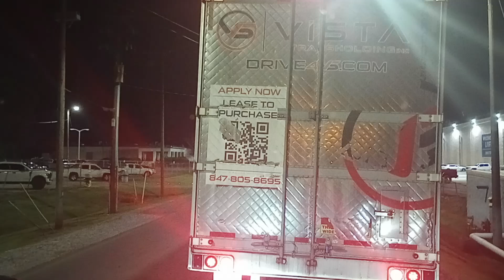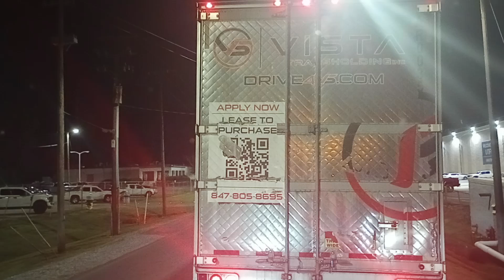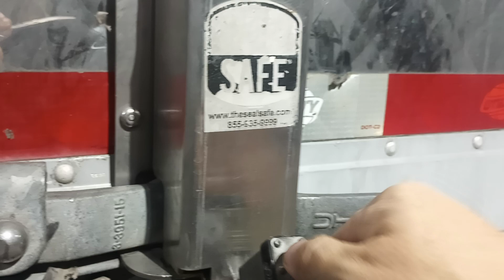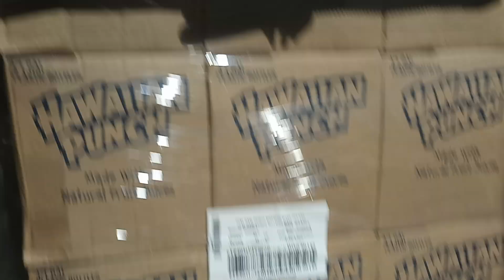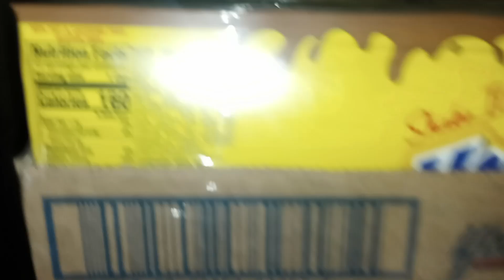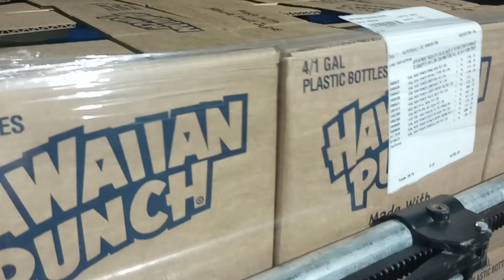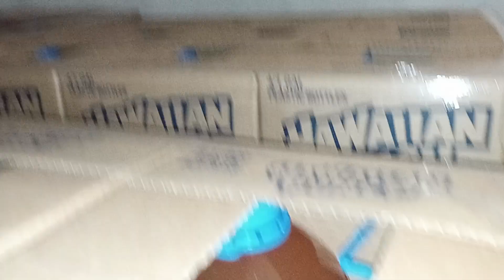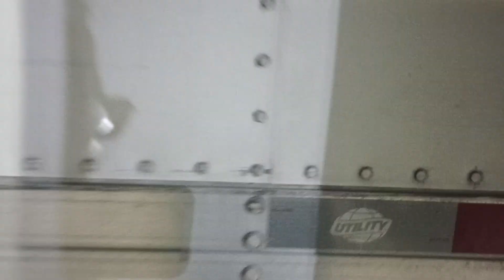Delivering my Dry Juice Load to Super Value Anniston Alabama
This was my Dry Juice Load that I delivered to my Final in Anniston Alabama Ontime like I'm supposed to be by FreightStar Company Standards.
My Appointment time was set for 10pm but I arrived around 4pm so I am able to get my 10 hour DOT Break in and reset my Clocks to go pickup my next load back over in Georgia.

where I got the story from